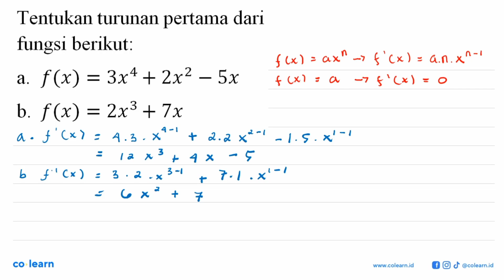Tentukan turunan pertama dari fungsi berikut: a. f(x)=3x^4+2x^2-5x b. f(x)=2x^3+7x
Topik atau Materi: Turunan Fungsi Aljabar - Turunan - KALKULUS - Matematika Kelas 11 SMA -

00:00 : Bedah Soal
01:00 : Konsep, rumus dan pengertian Turunan Fungsi Aljabar
01:18 : Langkah penyelesaian soal
01:25 : Jawaban akhir
01:55 : Penutup